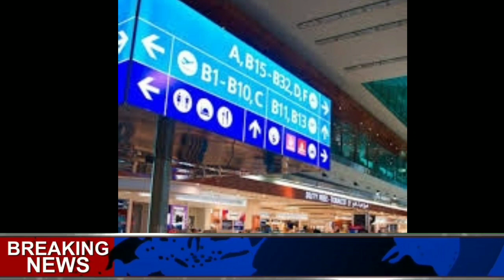breaking news UAE Dubai Abu Dhabi Sharjah Latest News Today Dubai Airport 01 12 2021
breaking news UAE Dubai Abu Dhabi
Sharjah Latest News Today Dubai
Airport
would new with malik. . . . . . . Dubai news ,dubai ki new khabar,today news of dubai,news of dubai,dubai ki taza khabrin,Dubai ki letest khabren,letest news of dubai,tazatreen news of dubai,khabarnama,visa update of dubai,visas of dubai,dubai news letest,2021 news of dubai,today news of abuzahbi,work visa news of dubai,work news of dubai,taza tareen khabrin dubai,kab dubai ka visa khole ga,dubai ka visa kab open ho ga,work visa kab khul raha hai,when open dubai visa,dubi ki rozana ki khabren,new news of dubai and saudia,saudi ki letest news,ecama news of saudia,work visa open kab,dubai news official news channel ,dubai ki khabrin ka channel ,

visa news
dubai visa
world news with malikCopyright Disclaimer under section 107 of the Copyright Act of 1976, allowance is made for “fair use” for purposes such as criticism, comment, news reporting, teaching, scholarship, education and research.